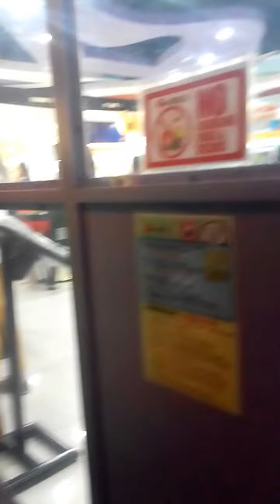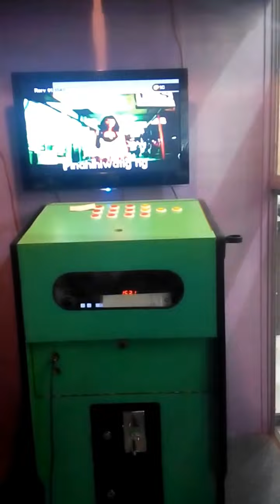Singing Tantrums baby 2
Why this baby always get mad when his parent sings seriously? Haha

FOR OUR MORE COOL VIDEOS...